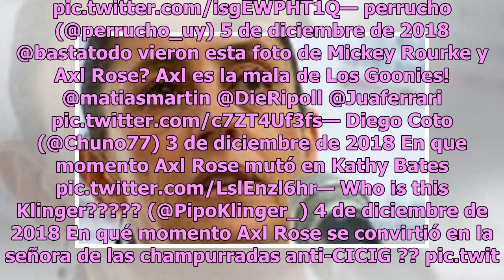"Las tías locochonas": Se burlan con memes de los desfigurados rostros de Axl Rose y Mickey Rourke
Mediante redes sociales Axl Rose compartió una foto junto al ex boxeador Mickey Rourke y las burlas no cesaron."Mis nuevos hermanos", señala el pie de foto de la fotografía compartida por Axl Rose en su cuenta oficial de Instagram junto al actor y ex boxeador Mickey Rourke. ADAL RAMONES SE SOMETIÓ A...